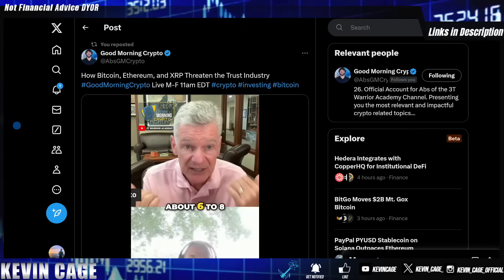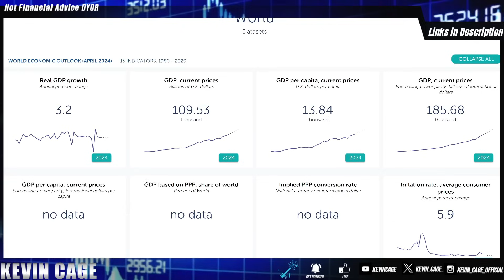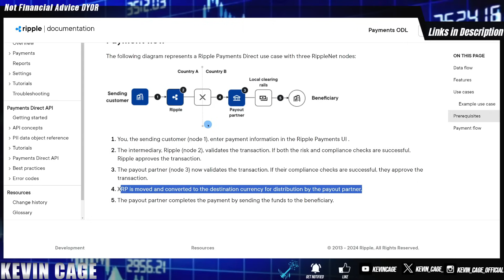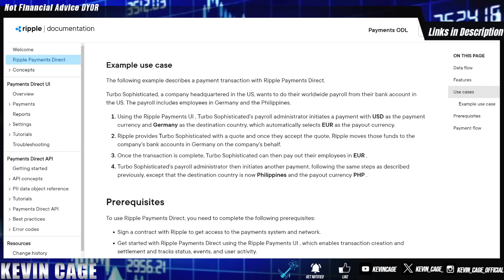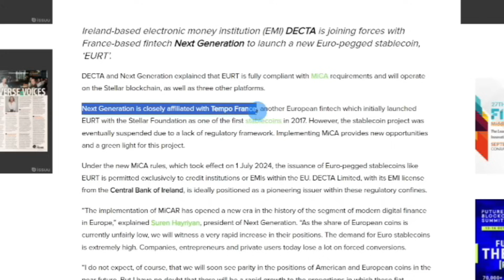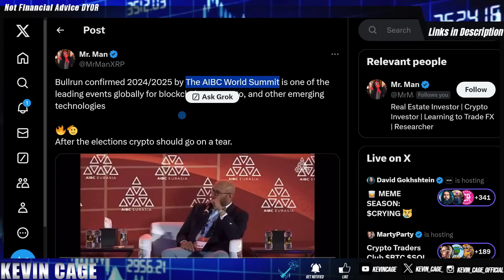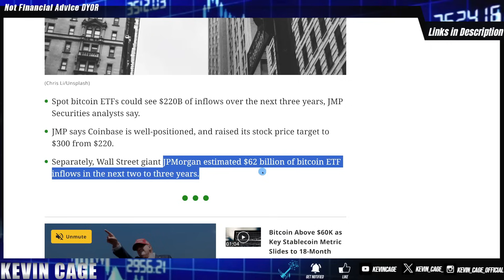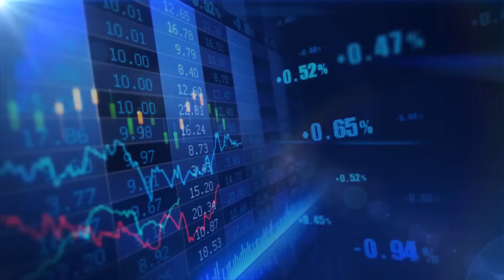Ripple XRP BULLS vs BEARS🚨 Crypto News 💥 WATCH ALL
iTrustCapital: Crypto IRAs or 401ks - FREE
💰 $100 for Joining!

All other social handles are impersonators.

TRACKER & EXIT PLANS
Merlin: The Smartest Way to Track Crypto & Exit Plans
I am a Merlin partner and get compensated for purchases made through links.

Set Limit Orders while Assets are in Enterprise-Grade Cold Storage (MPC Security)

No KYC, Up to 10 BTC Withdrawal
Gems List Here BEFORE Kucoin

SECURITY
Crypto Wallet:
(DO NOT LEAVE CRYPTO ON EXCHANGES)

Security Key: Save $5 w/ Code “KEVINCAGE” on YubiKey 5 Series Key

VPN: 3 Months FREE w/ Code “KEVINCAGE”
I’ve used NordVPN for years. Fastest & Cheapest on the Market

TAXES
✍️ Tax Tracking for Crypto

INVESTING
Digital Asset Hedge Fund - IronKeyCapital